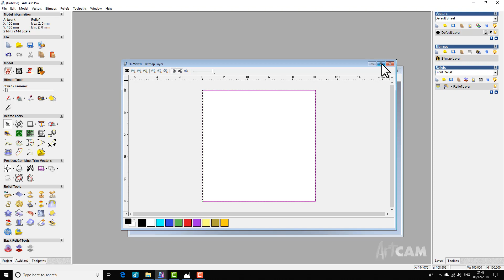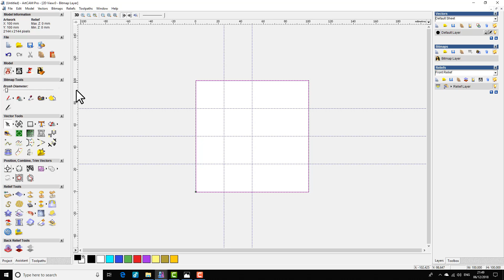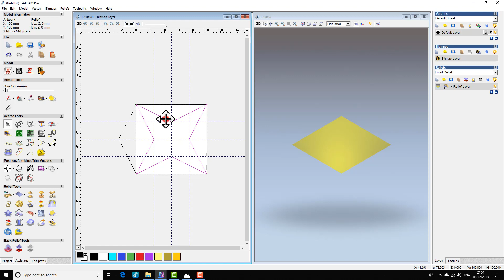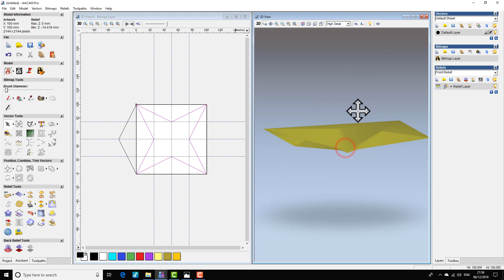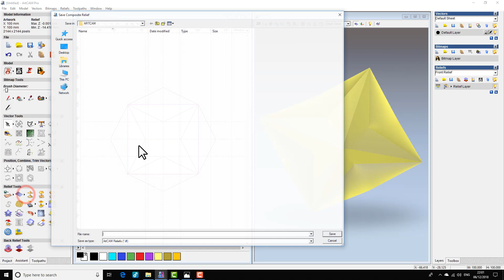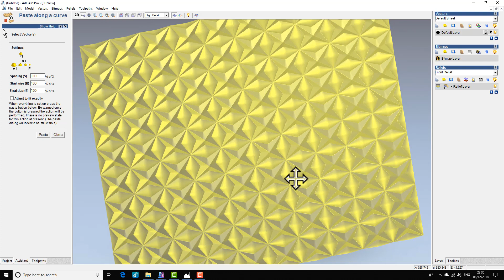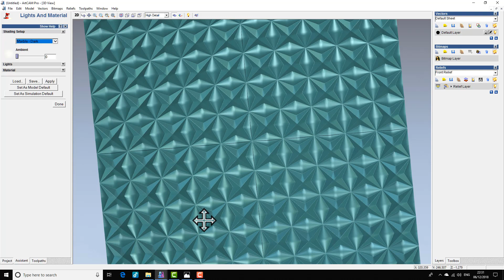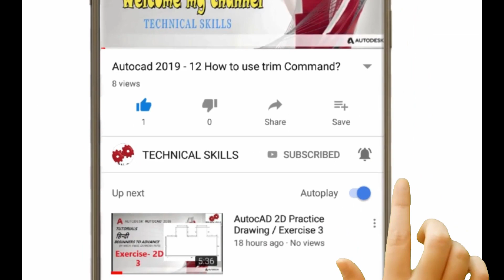How to create 2D & 3D Design in Artcam 2008 हिंदी exercise-9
दोस्तों अब  हिंदी   में शिखते है  artcam 2008,2009,2018 सभी को शिखेगे बरी बरी से तो चलो अब स्टार्ट करते है डेली

learn art cam how to make toolpaths outer toolpath and inner toolpath mdf jali corel draw toturials
how to make design in artcam cutting procec how to creat 2d toolpathes
dosto koi problem hai to aaap hame contect  kr skte hai
mai aapki  mera 5 years ka experience hai artcam cnc setting se programming ka
ok dosto thanku for watching my videos